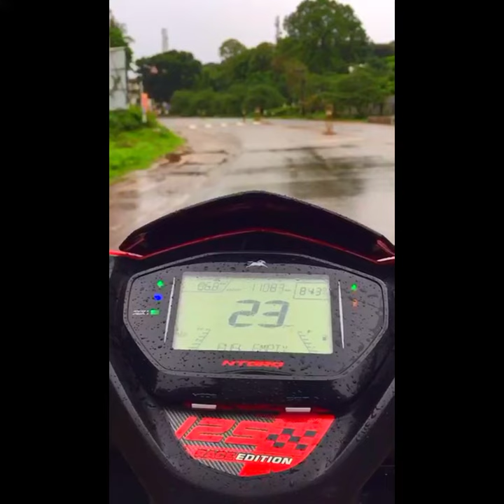Rainy day // traveling // with love //ntorq125 // race edition //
Do follow